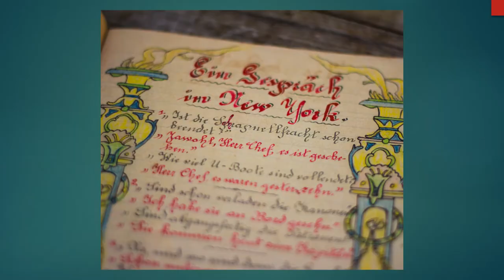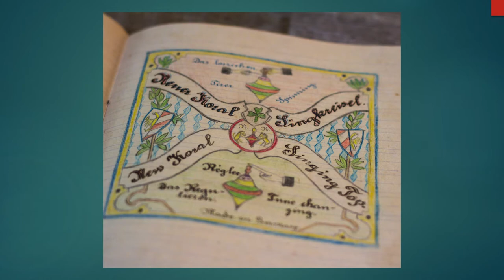Multiplicação da arte pela arte coletiva | Sávio Abi-Zaid | TEDxBlumenau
To change the world throught Art, to change Art for the sake of the world, or to change ourselves for our own sake. In this talk ,Sávio Abi-Zaid shares the collective desire for the Art that brings Catharsis, freedom and multiplies itself. Possession, domain, authorship. These are paradigms fought so the individual capacities are magnified and shared. Sávio explains how the collective can generate certain Bedlam.

In the spirit of ideas worth spreading, TEDx is a program of local, self-organized events that bring people together to share a TED-like experience. At a TEDx event, TED Talks video and live speakers combine to spark deep discussion and connection in a small group. These local, self-organized events are branded TEDx, where x = independently organized TED event. The TED Conference provides general guidance for the TEDx program, but individual TEDx events are self-organized.* (*Subject to certain rules and regulation)

Sávio Abi-Zard has on his veins, connections to the arts. His grandfather, a merchant, was also a sketch artist, musician, draftsman and dedicated photographer and film-maker by hobby. From this conviviality, came a great passion for music, photography, cinema and visual arts. Following, even unconsciously, the steps of his grandfather, he founded Tao Arquitetura in 1999 and, since them, dedicates his days to making the world somewhere better, cozy and beautifull. In 2010, along with Rafael Silveira and Paulo Priess, the Balbúrdia Collective, aiming to amplify the artistic horizons of the city and its inhabitants.